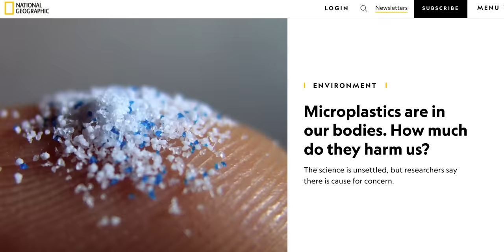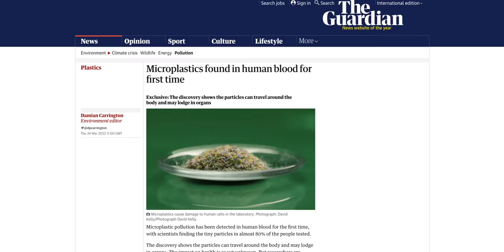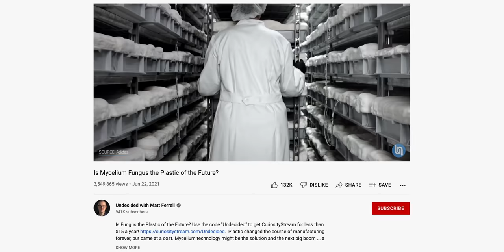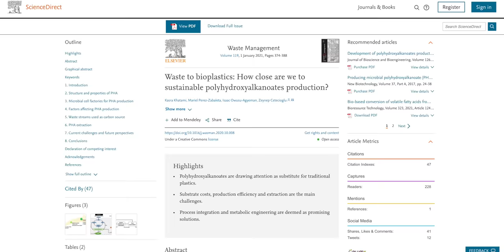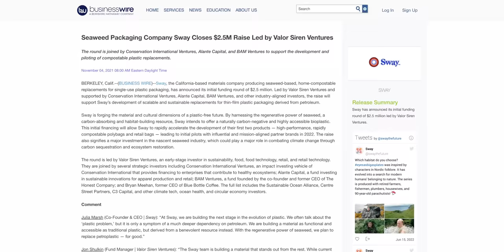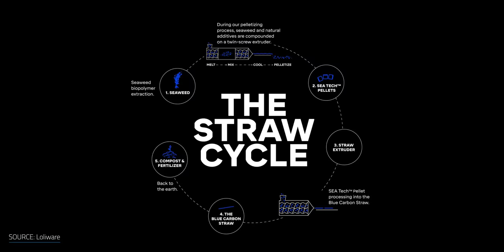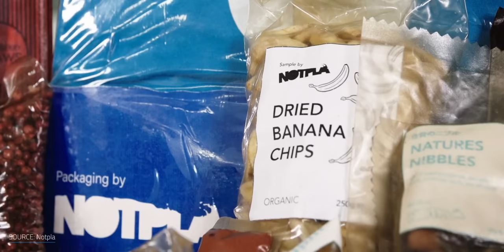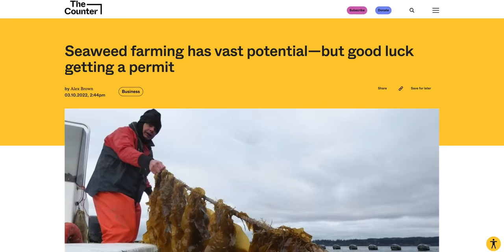Why Seaweed Could Be The Future Of Plastic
Why Seaweed Could Be The Future Of Plastic? Explained. Save 33% on your first Native Plastic-Free Deodorant Pack - normally $39, you’ll get it for $26! and use my code UNDECIDED2 AD Plastic has been the staple of our manufacturing industry over the last 60 years. It was made to last … and it did. But what if I told you that the solution to the plastic crisis could be rooted in something green and simple like seaweed? Much like mycelium and algae, could seaweed be the plastic of the future? Oh, and it's edible too. Let’s see if we can come to a decision on this.